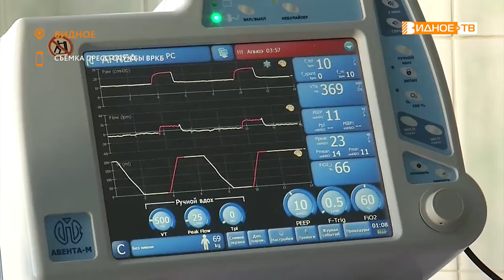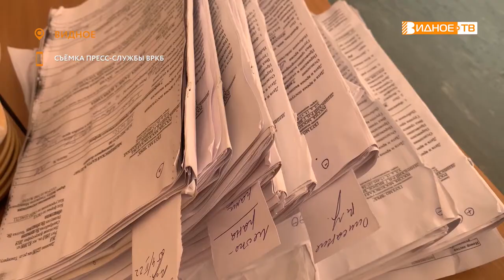ИСТОРИЯ СПАСЕНИЯ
В тяжёлых условиях очередного пика заболеваемости ковидом врачи Видновской районной клинической больницы продолжают делать экстренные операции. В нашем следующем сюжете история, в которой пациентке удалось помочь не только с ликвидацией последствий травмы.